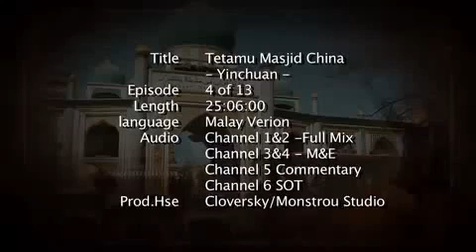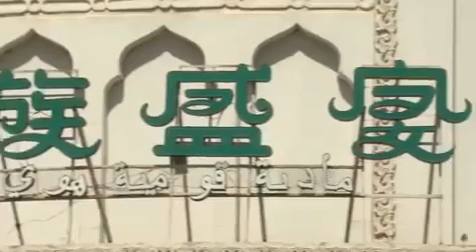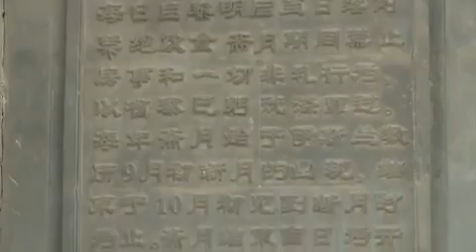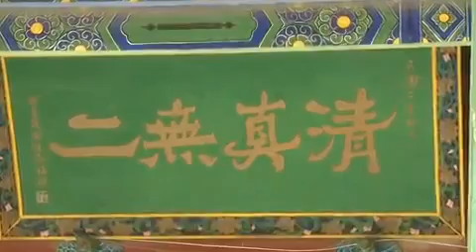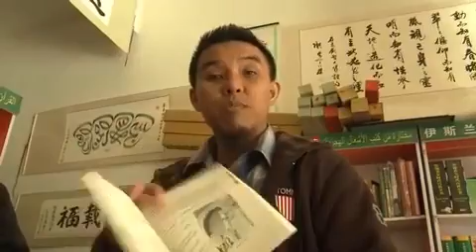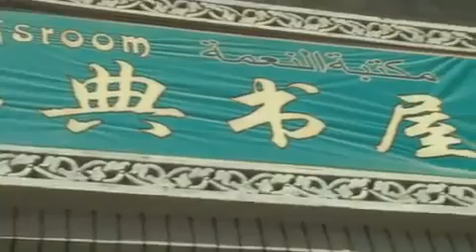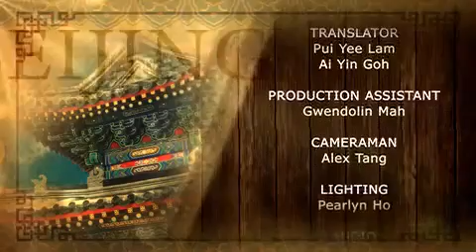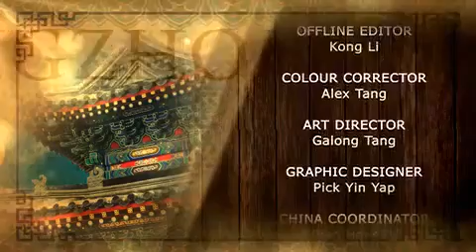Tetamu Masjid China 4/13 (YinChuan) | Bro Firdaus Wong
Tetamu Masjid China menampilkan Bro. Firdaus Wong sebagai pengacara program di mana beliau akan melawat masjid-masjid sekitar China serta berinteraksi dengan penduduk tempatan.